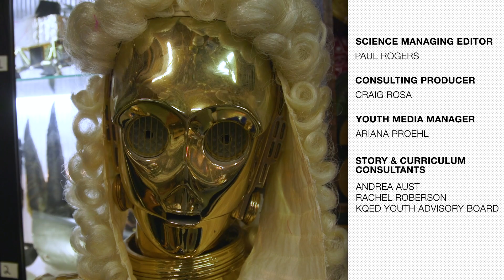Adam Savage of Mythbusters: Why Science Is In Trouble (and How We Can Save It)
Adam Savage was co-host of science television program Mythbusters for 14 seasons, and now runs tested.com. He chats with Above the Noise host Shirin Ghaffary about why scientific inquiry is more important than ever.

ABOVE THE NOISE is a show that cuts through the hype and takes a deeper look at the research behind controversial and trending topics in the news. Hosted by Myles Bess and Shirin Ghaffary.

Top 4 Tips to Spotting Bad Science Reporting